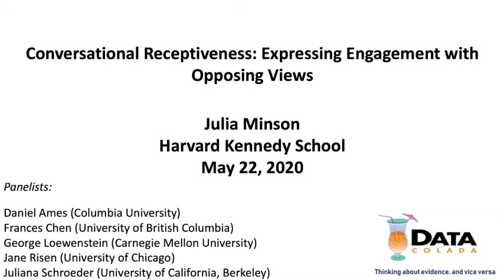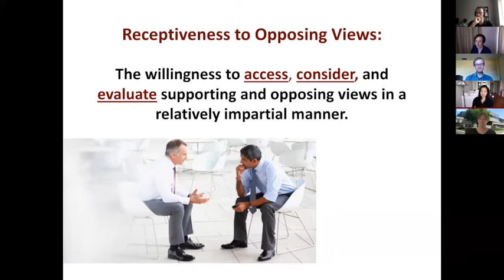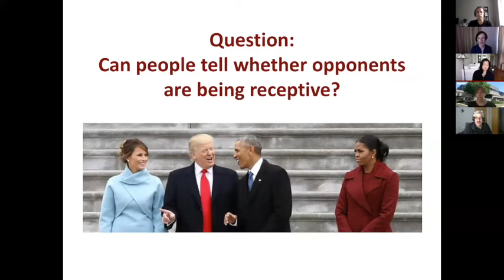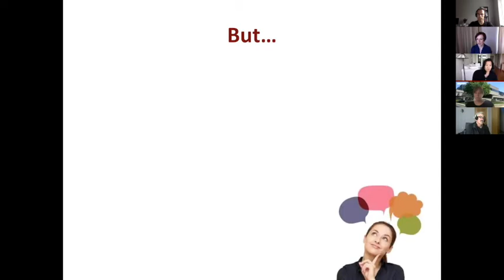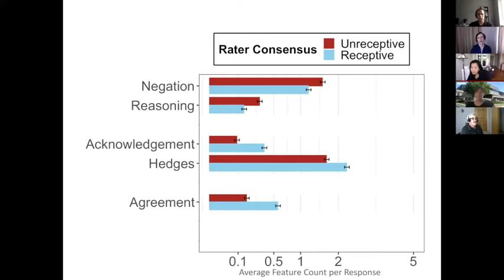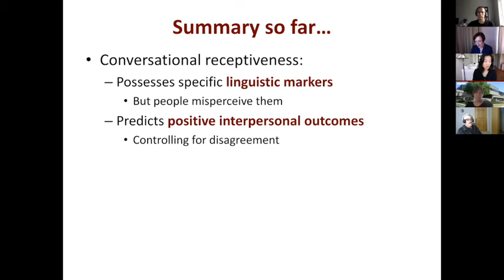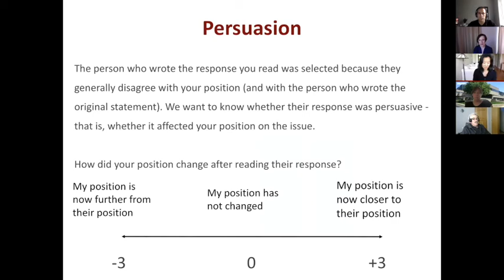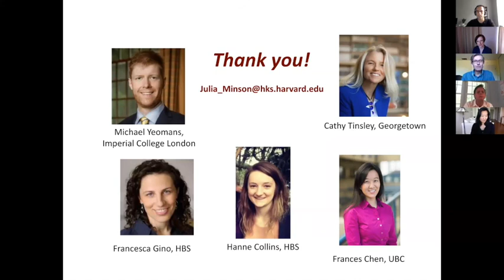Julia Minson (Harvard Kennedy School) - Data Colada Seminar Series (22 May 2020)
Julia Minson delivered a talk entitled, "Conversational Receptiveness: Expressing Engagement with Opposing Views" in the Data Colada Seminar Series on May 22, 2020.